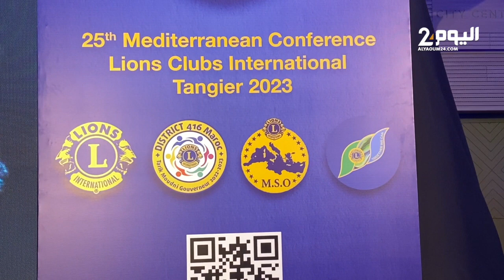لحظة تكريم خليل الهاشمي المدير العام لوكالة " ماب" في الندوة المتوسطية " ليونس كلوب "بطنجة